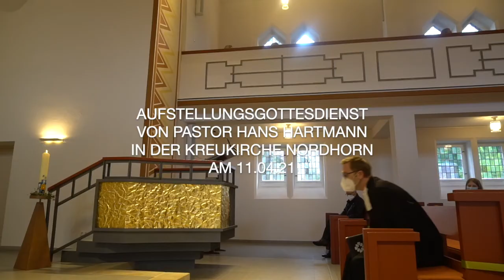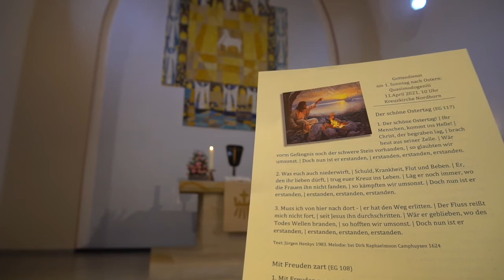Aufstellungsgottesdienst von Hans Hartmann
Pastor Hans Hartmann stellt sich der Kirchengemeinde in einem Gottesdienst am 11.04.21 in der Kreuzkirche vor. Beteiligt sind am Gottesdienst Kirchenvorsteherin Anke Dankert und Jens Christian Peitzmeier (Orgel), Sarah Peitzmeier und Anna Kohoff (Gesang).